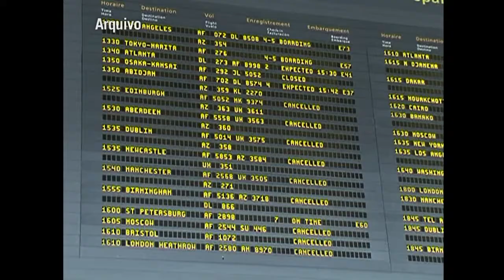Vulcão deixa Europa em alerta vermelho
A Islândia proibiu nesta sexta-feira o tráfego aéreo sobre o vulcão Bardarbunga, depois que a montanha entrou em erupção. Segundo o Departamento de Proteção Civil, ainda não houve projeção de cinzas.